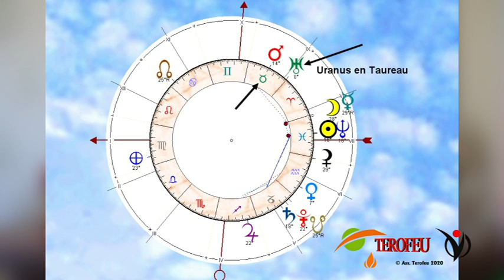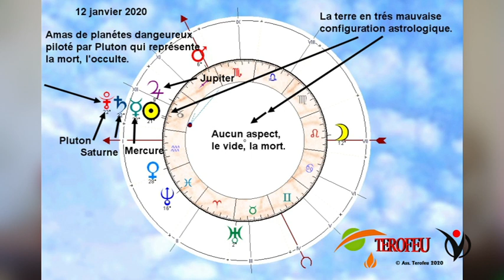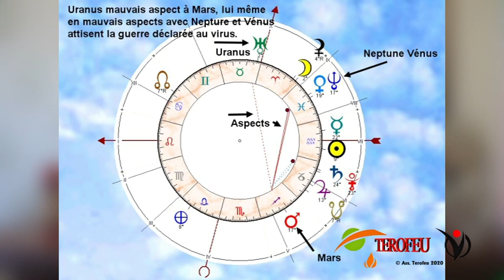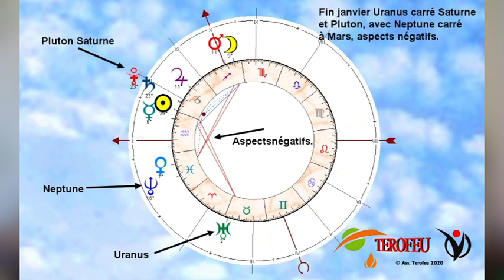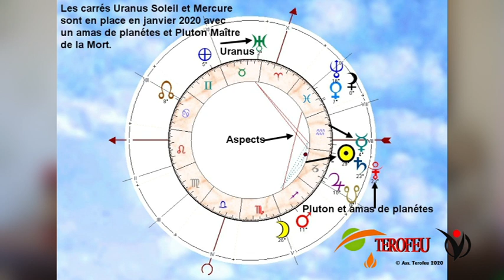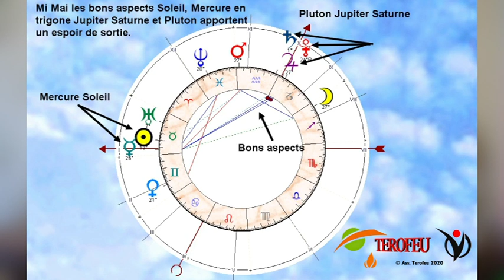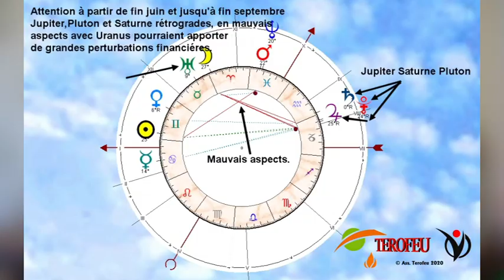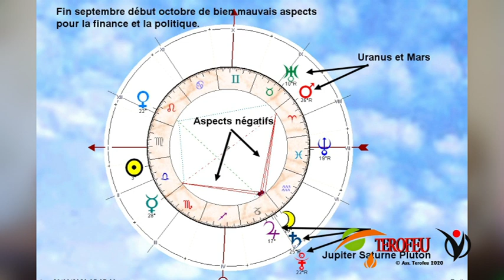comment sortir de la crise covid 19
Prévisions astrologiques et analyse par le Yi-King de la sortie de crise du coronavirus "covid 19". Situation économique future, krach boursier ?